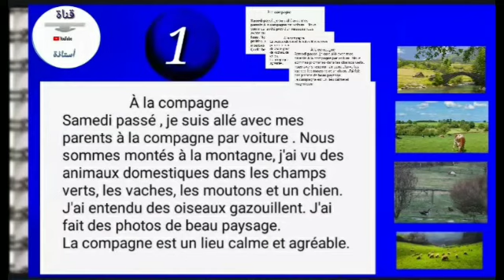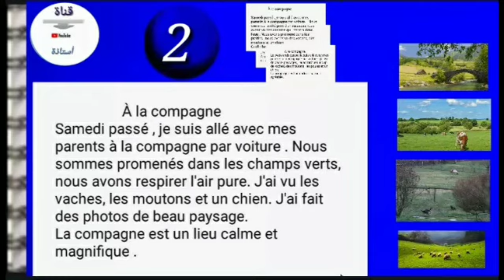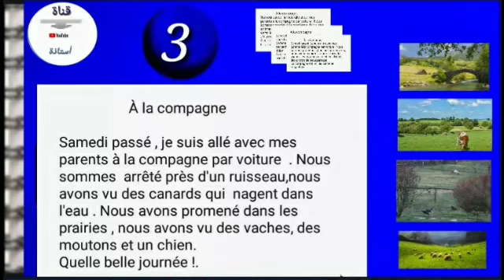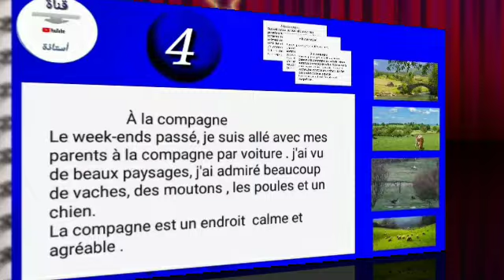Productions écrites de 5A :à la compagne